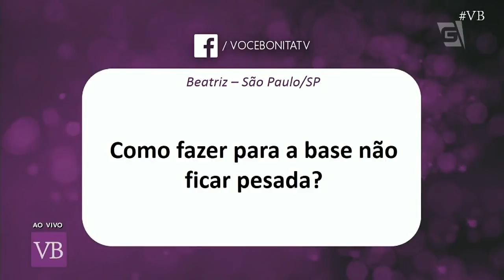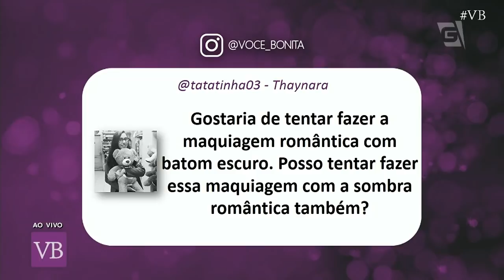Como Usar Maquiagem Para Demonstrar Sua Personalidade - Você Bonita (08/03/18)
Aprenda a fazer maquiagem que combinem com a sua personalidade